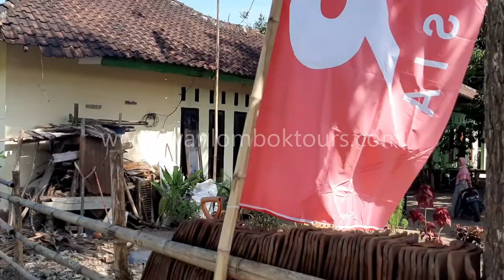Unterwegs auf Lombok - Quadfahrt durch die Reisfelder.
Quadfahrt auf Lombok.

Viel Glück!